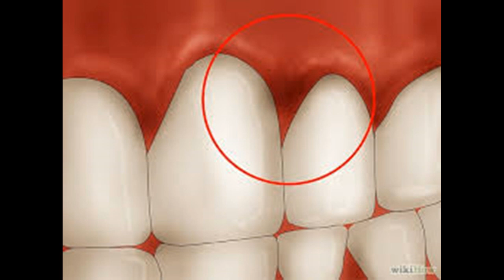Как лечить болезни десен с самодельным средства защиты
Это видео Как лечить болезни десен с самодельным средства защиты-This video has How to Treat Gum Disease With Homemade Remedies